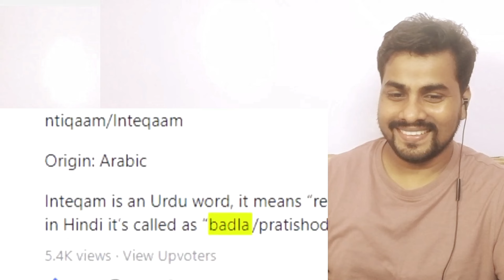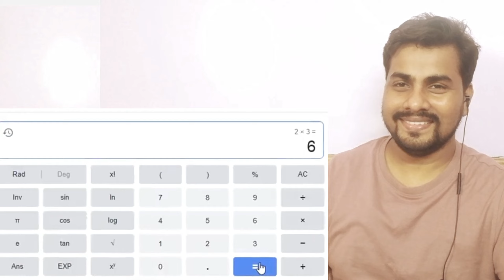Worst Bollywood Dialogues | My Reaction Video